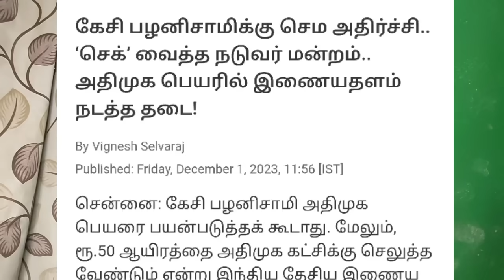சக்கர வியூகம் -அடுத்தடுத்த விக்கெட் அவுட் - எடப்பாடியின் யாரூம் காட்டாத அதிரடி